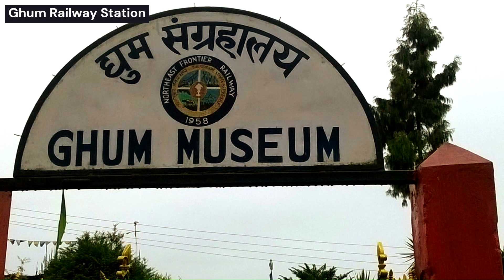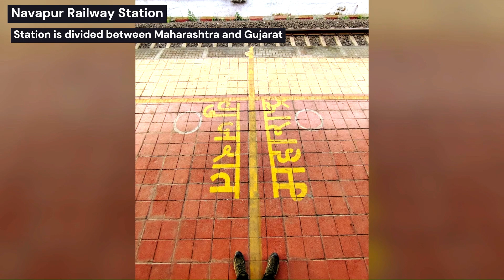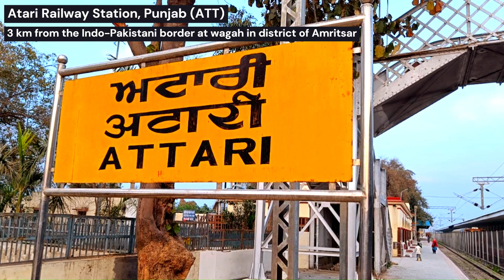Exploring India's 5 Largest and Most Amazing Unique Railway Stations